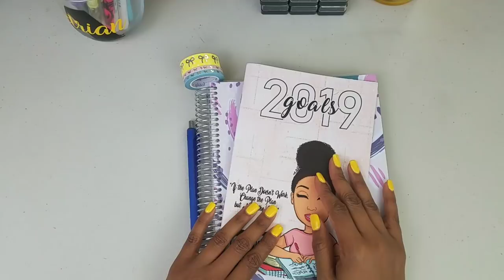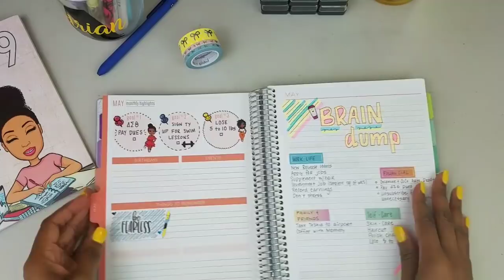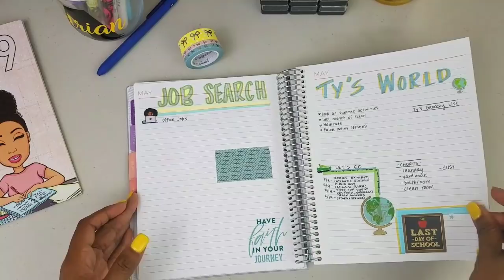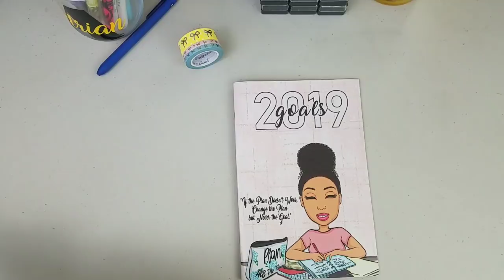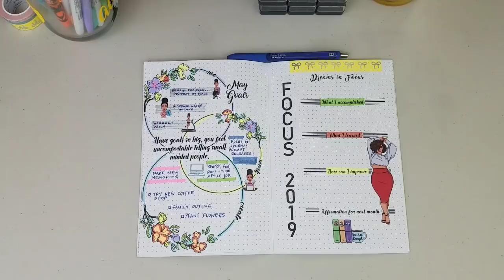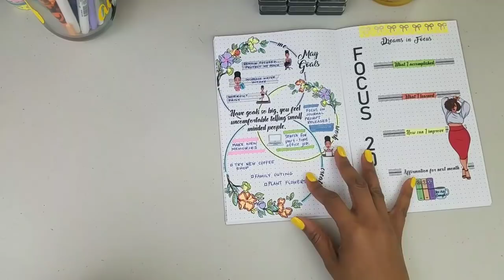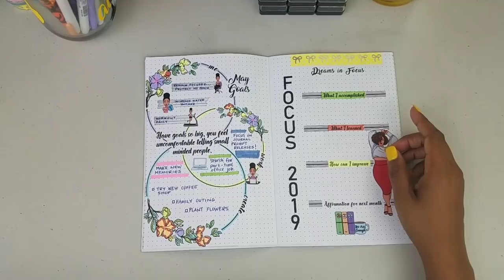Goal Setting using Goldmine and CoCo Goals Journal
Hello to the month of May! Have you set some achievable goals for this month? Check out how I brought my goals page together! After watching make sure you set your goals and crush them!

Actual Planning Starts at 5:23 mark!